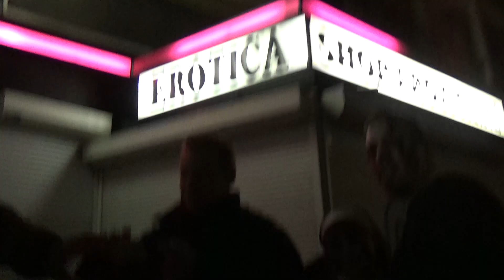43 21 24 Schiedamsedijk 2e Rotterdam Zombiewalk Rooterdam 2015 za 31 10 15 MSD 01 043